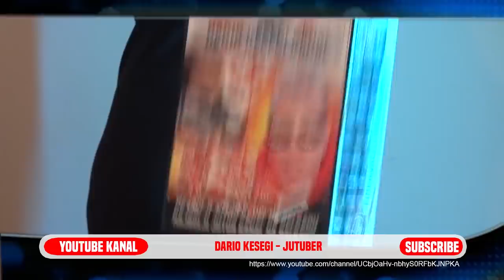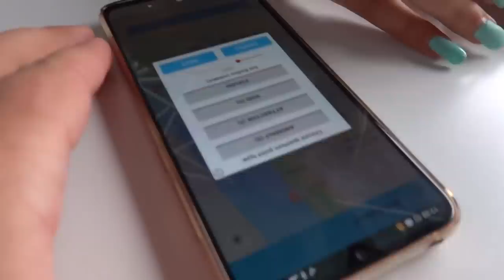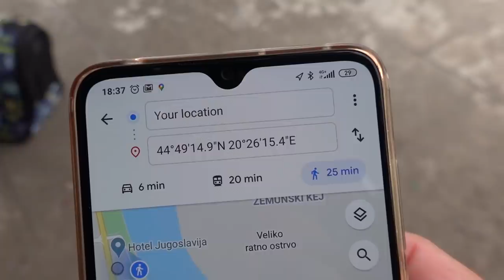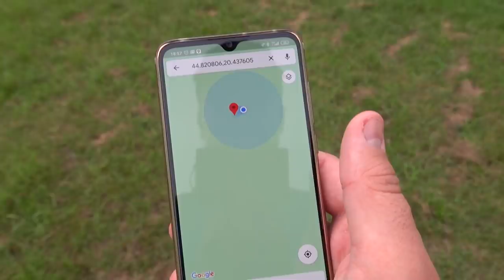TRAŽIMO SIREN HEAD U BEOGRADU!